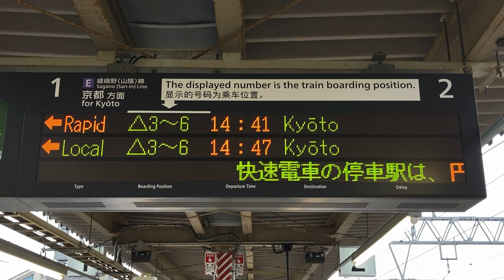JR西日本 嵯峨嵐山駅 ホーム 発車標(LED電光掲示板) その1 2021/4